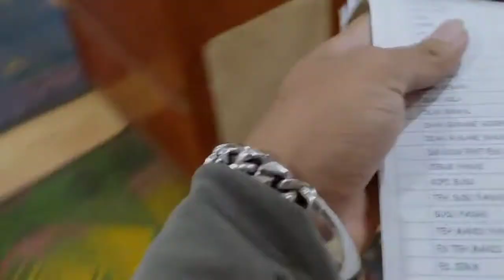UDAH LAMA GA BIKIN VIDIO !!! VLOG MAKAN SEDERHANA WITH FAMILY .....